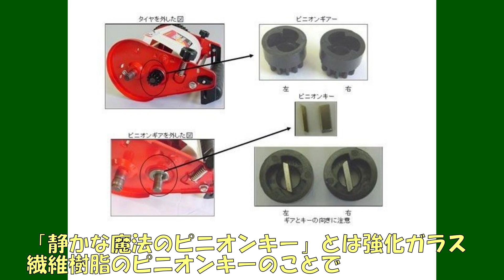クラ刈り機が静かに魔法のピニオンキーを取付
動画で紹介しているハッピーバーディーモアーの購入はアフターフォローが万全な楽天ものうりばPlantzをお勧めします

ミドリス楽天市場店、親切丁寧でレビュー・口コミ評価が五つ星のクラピア販売店です（出店会社：ミドリス株式会社）
安心安全の日本製、職人匠がプロの職人の為に創り上げた道具をお届けする、キンボシ製品の直販サイト
兵庫県小野市で職人が創り上げた芝刈り機メーカー「キンボシ株式会社」がお送りするブログです（しばタンブログ）

クラピアーシング健康法～北限のクラピア～、アーシングプランツ「クラピア」を使用した健康法を紹介します（Amebaブログ）

※ クラピア ® は、株式会社グリーンプロデュースの登録商標です。
※ ミドリス ® は、ミドリス株式会社の登録商標です。
※ ゴールデンスター ® は、キンボシ株式会社の登録商標です。
※ 動画のBGMは甘茶の音楽工房様が制作された楽曲を使用しています。